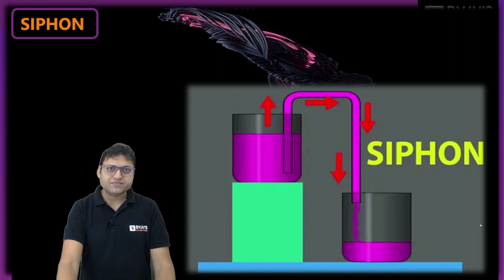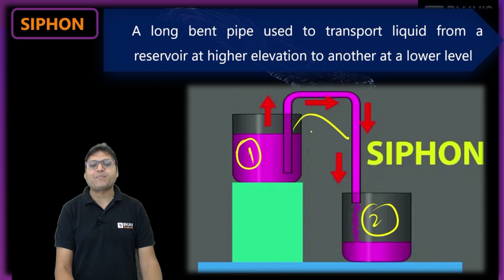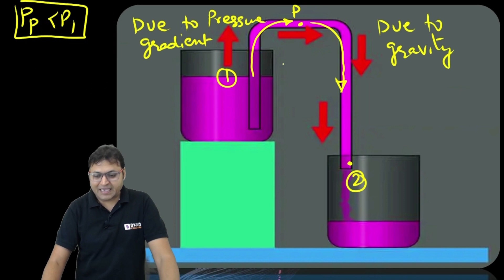How Siphon Works! | Practical Demonstration | Mechanical Engineering | GATE & ESE 2024 | BYJU'S GATE